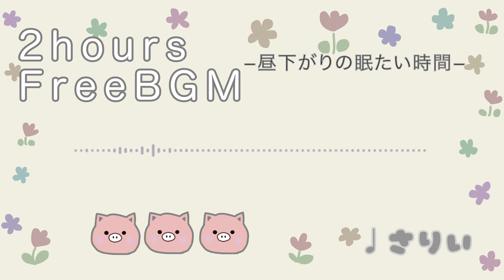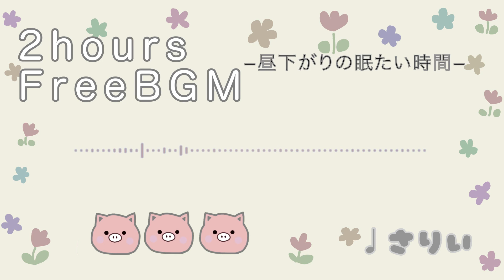【フリーbgm】昼下がりの眠たい時間...ほのぼのbgm【2時間】−さりい−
たくさんのbgm動画の中からこの動画に出会ってくださり本当にありがとうございます。
昼下がりの眠たくなる時間をイメージして作りました。
ぜひたくさん聴いてください♫🙇🙇‍♀️🙇‍♂️

Thank you very much for coming across this video out of many videos.
Listen to it a lot. thank you for always.💖！！

많은 동영상 중에서이 동영상을 만나 주셔서 감사합니다.
꼭 많이 들어주세요. 항상 감사합니다.💖！！

感谢您从众多视频中看到这个视频。
请多听。我一直很感激你的帮助。💖！！

ขอบคุณที่มาเจอวิดีโอนี้จากหลายวิดีโอ
โปรดฟังมันเยอะๆ ฉันรู้สึกขอบคุณสำหรับความช่วยเหลือของคุณเสมอ💖！！

もしチャンネル内のbgmを使ってくださる方がいらっしゃいましたら、
下記ご参照ください。◎

・良いと思って頂けたらどんどん使ってください！
・使っていただく際に、こちらのチャンネル名やURLを貼っていただけると嬉しいです。（強制ではありません！）

今後状況を見て注意事項などが増える可能性があります。

さりい